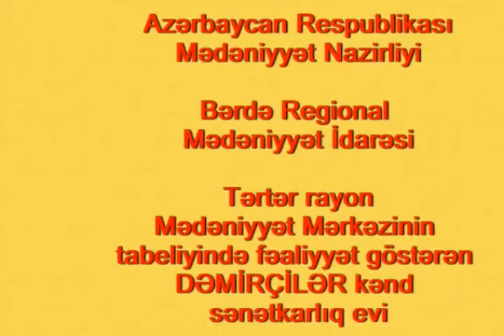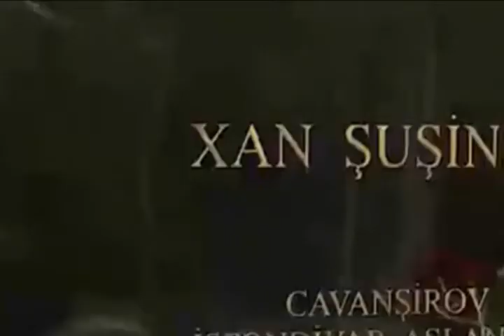Tərtər rayon Mədəniyyət Mərkəzinin tabeliyində fəaliyyət göstərən Dəmirçilər kənd Sənətkarlıq evi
Bərdə Regional Mədəniyyət İdarəsi Tərtər rayon Mədəniyyət Mərkəzinin tabeliyində fəaliyyət göstərən Dəmirçilər   kənd  Sənətkarlıq  evi Xanəndə  Xan Şuşunski  - 120  illiyinə  həsr olunmuş videoçarx hazırlayıb